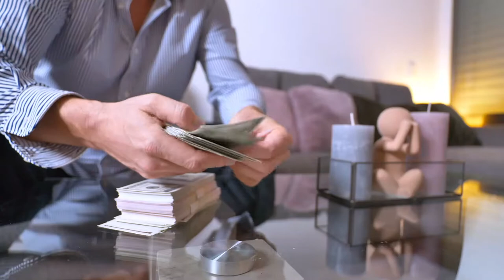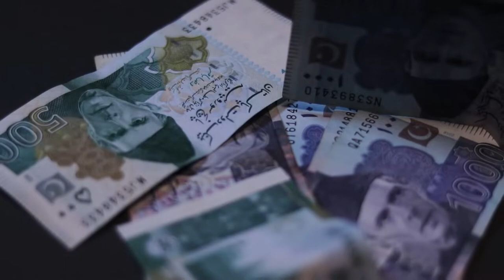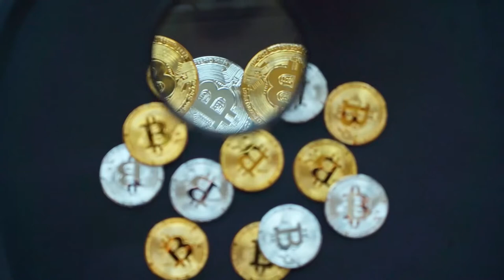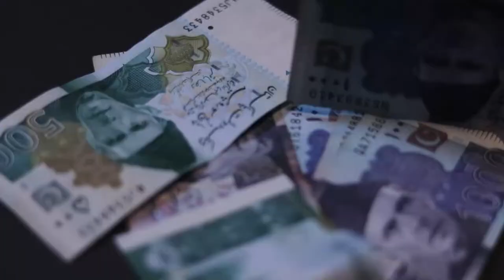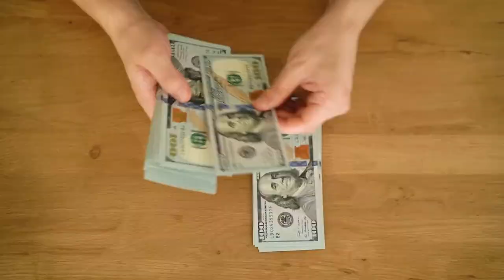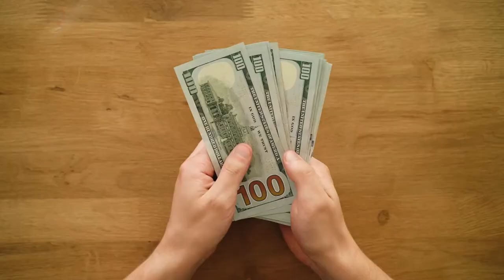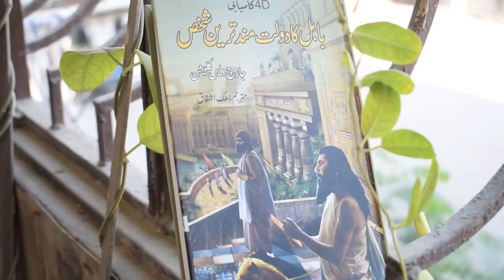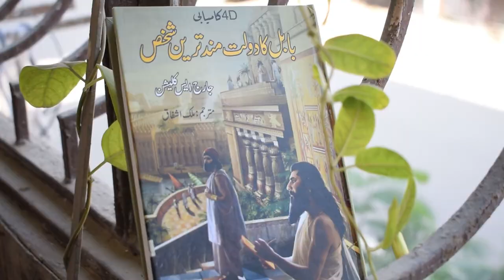امیر بنے کا راز کھل گیا۔ - The Richest Man in Babylon - Book by George Clason - Urdu/Hindi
آخر امیروں کے پاس کونسا ایسا راز ہے جو وہ دن بہ دن امیر سے امیر تر ہوتے جارہے ہے ان کی دولت میں اضافہ ہوتا جا رہا ہے۔

The Richest Man in Babylon - Book by George S. Clason

how to rich
reason for being rich
secrets of rich people